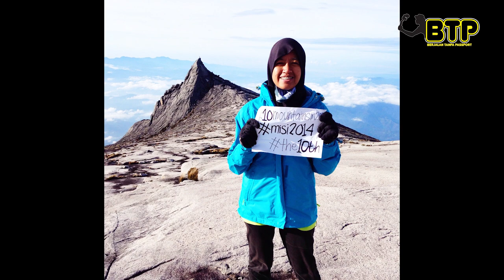Sembang Traveller BTP Izza Rosli - 6 Tahun Panjat Gunung Part 1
Izza Rosli merupakan seorang wanita yang bergerak solo untuk mendaki gunung disekitar Malaysia termasuk Indonesia dan Jepun.

Pengarah
Matt Nauski

Videografer
Mah

Terima kasih kepada penaja .

Lokasi
Gibs Eco Tourism Resort

Pakaian
Istikoma